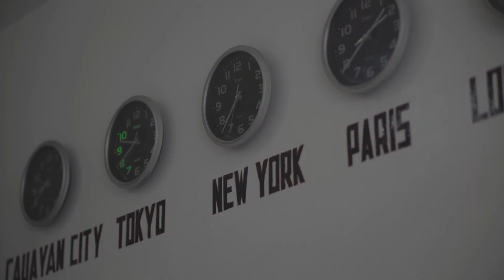The Wedding of Maurice & Device